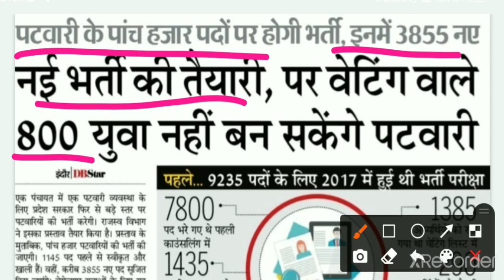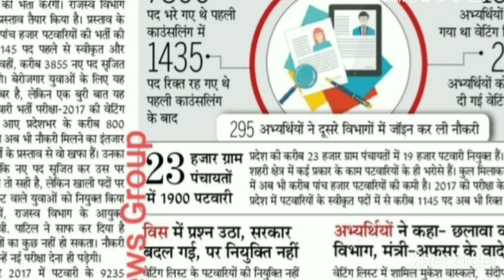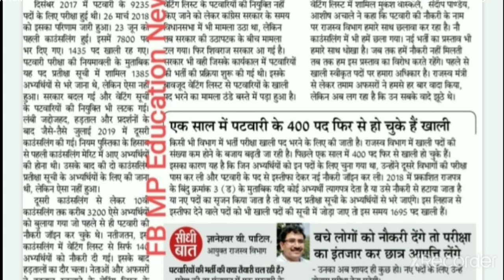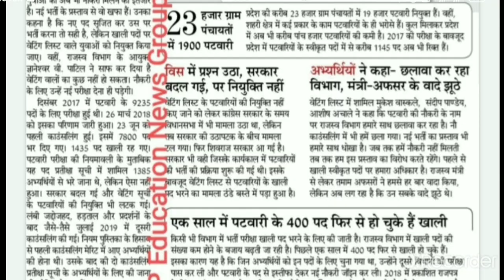MP PATWARI Recruitment||MP PATWARI Taiyari||New update